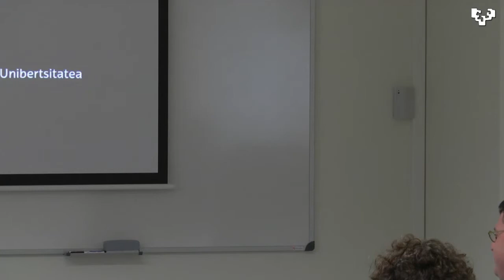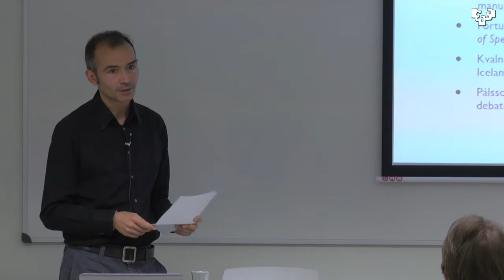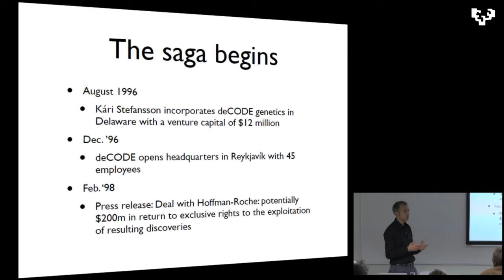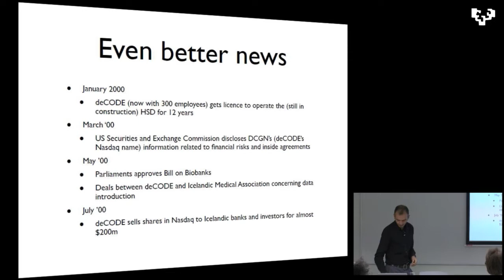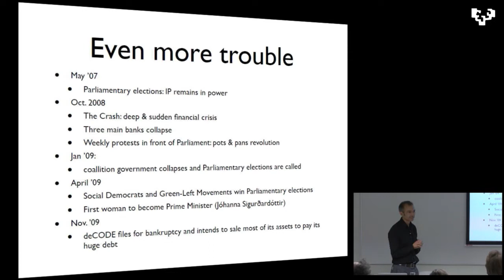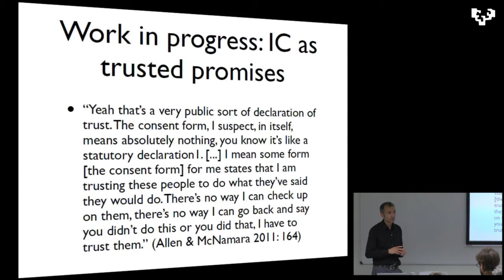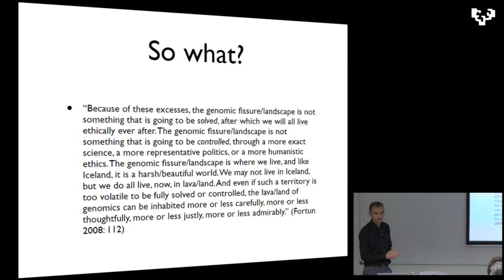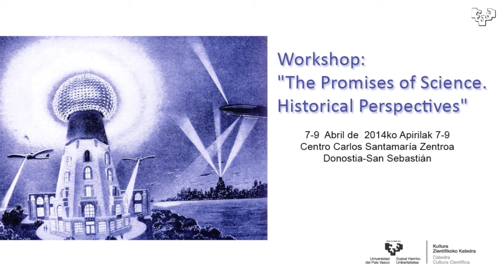The Promises of Science: Promises, crisis, and (bio)banks: the Icelandic case revisited - 4241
Dr. Antonio Casado's presentation at the Workshop "The Promises of Science"

Copyright: Reconocimiento - NoComercial - SinObraDerivada (by-nc-nd)

Actores:

Subido por:
 NAVARRO VIVES, JAUME